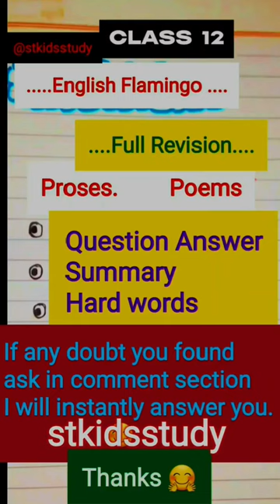Class 12 - Flamingo/ class12 / / /stkidsstudy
Class 12 - Flamingo/
class 12 english
flamingo indigo class 12/
flaming chapters/